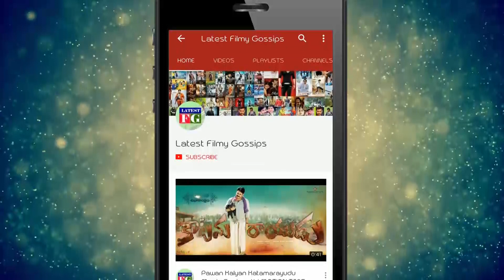Pawan Kalyan Fans Sensational Comments On Aravinda Sametha Teaser | NTR | Latest Filmy Gossips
Watch : Pawan Kalyan Fans Sensational Comments On Aravinda Sametha Teaser | NTR | Latest Filmy Gossips